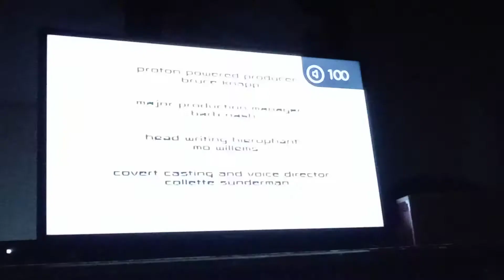Codename Kids Next Door